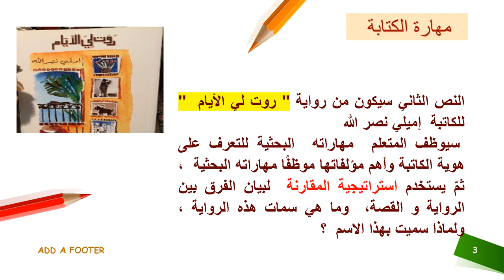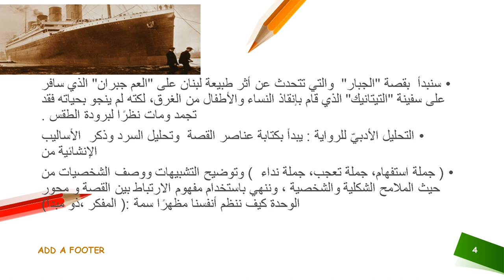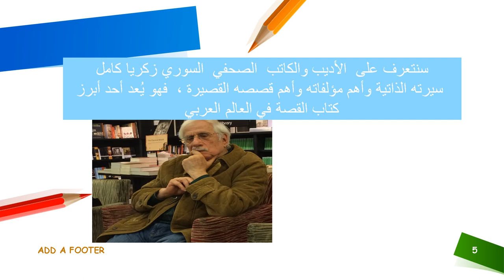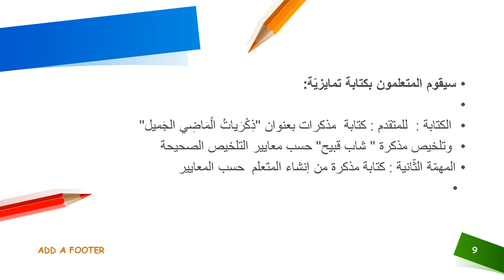فيديو االأسبوع الرابع - اللغة العربية - الصف الخامس - المعلمة نانسي عطيه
وصف فيديو الأسبوع الرابع للوحدة الثالثة  ( كيف نعبر عن أنفسنا  ) للصف الحامس في مادّة اللغة العربية  نانسي عطية

يقوم الفيديو بالتّعريف بالمادة الّتي سيتم تغطيتها خلال الأسبوع الخامس  المرجوّة  تحقيقها من المتعلّمين لتطوير مهاراتهم المتعددة . ضمن أسلوب شيق وممتع